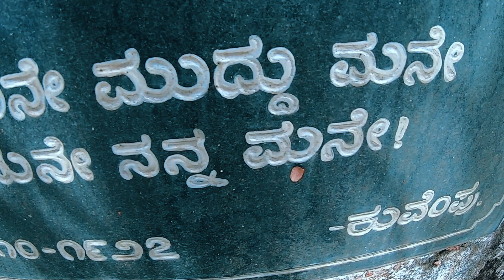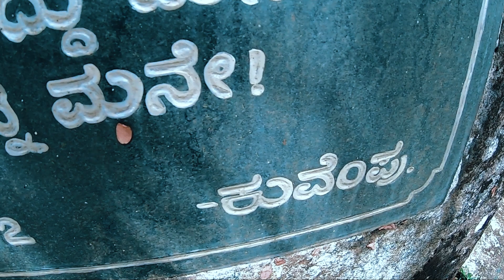| Kavimane Kuppalli Karnataka | Thirthahalli | Gopro | Himalayan |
Kuppalli is a small village in Thirthahalli taluk of Shimoga district in the state of Karnataka in India. It is famous for being the birthplace and childhood home of the renowned Kannada playwright and poet Kuvempu it is from the first letters from his full name "Kuppali Venkatappa Puttappa" (Venkatappa being his father's name). Kuppalli is also the birthplace of Poornachandra Tejaswi, the son of Kuvempu and a famous Kannada writer himself. It is also the place where Kuvempu and Poornachandra Tejaswi have been cremated. The childhood home of Kuvempu at Kuppali has been converted into a museum by Rashtrakavi Kuvempu Pratishtana (a trust dedicated to Kuvempu). This trust has undertaken immense developmental works in Kuppali to showcase Kuvempu and his works to the external world.

Kavimane, Kavimane is the ancestral house of Kuvempu. Kavimane means House of the poet in the Kannada language. It is located at a distance of 18KM from thirthahalli.
Nestled in the midst of green forests of Malnad, the house presents a scintillating view. It is a three-storeyed tiled house including the ground floor and is the house where Kuvempu spent most of his childhood. This house has now been renovated and converted into a museum.